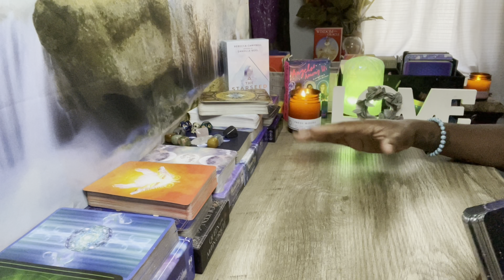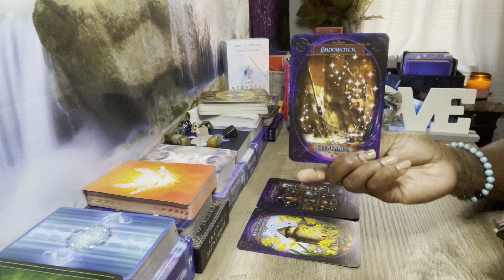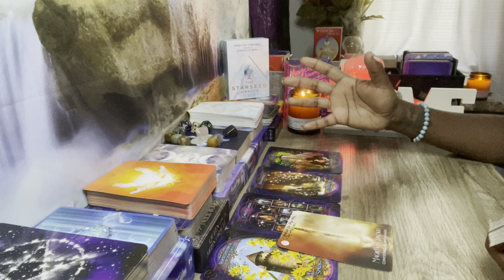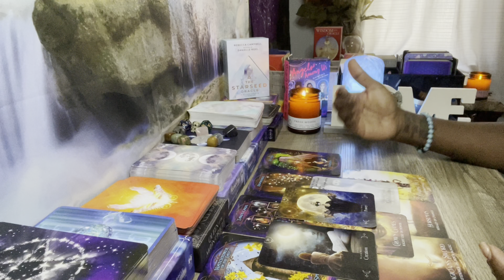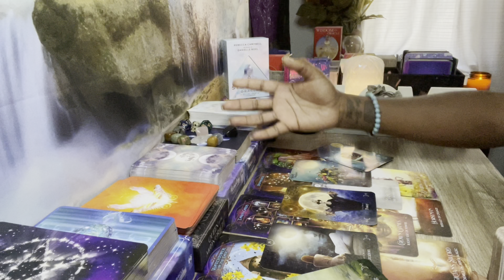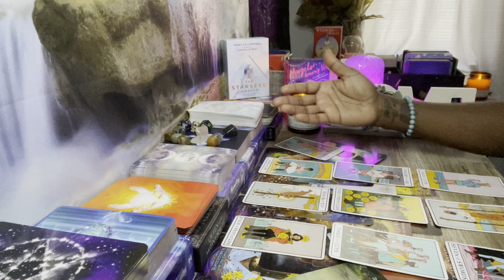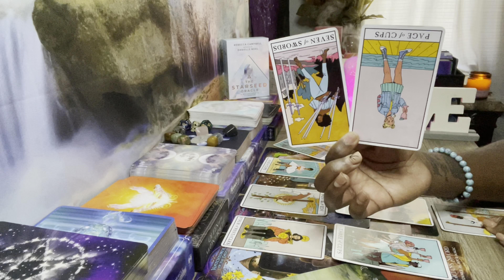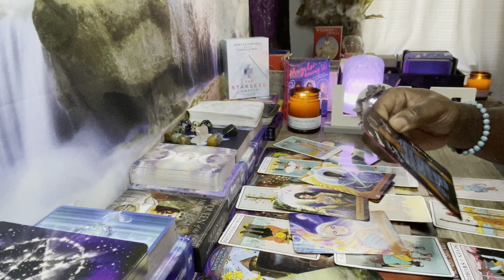AQUARIUS ARE YOU READY FOR THIS⁉️| SOLSTICE GATEWAY PORTAL 🌝🦋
This channel is a partnered channel to Goddess of Stars Tarot. Thank you to ALL my subscribers and viewers for your support of the channel🌹!

My Placements In Sun, Moon, Rising & Venus:
Sun: Aquarius
Rising: Taurus
Moon: Sagittarius
Venus: Aries